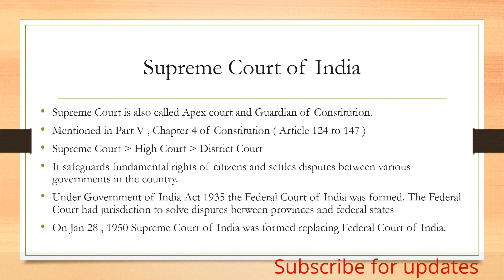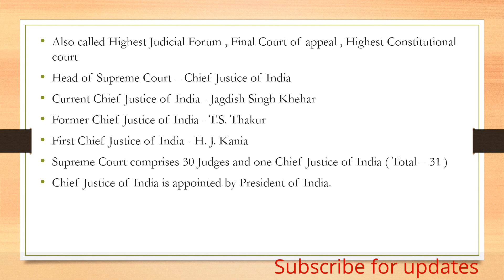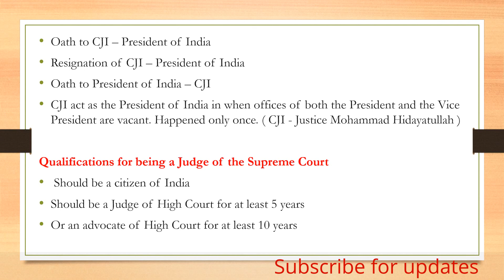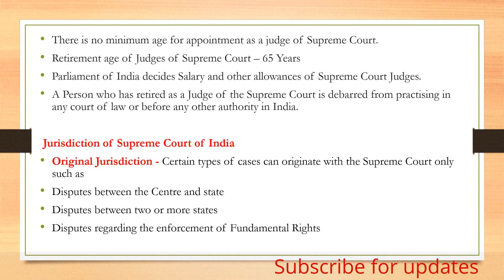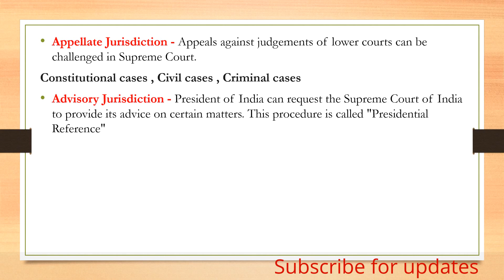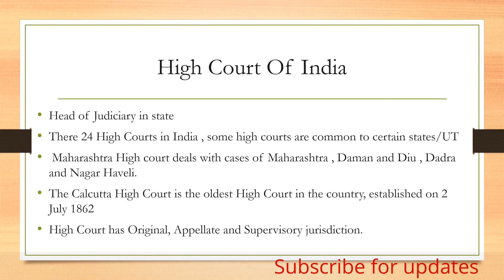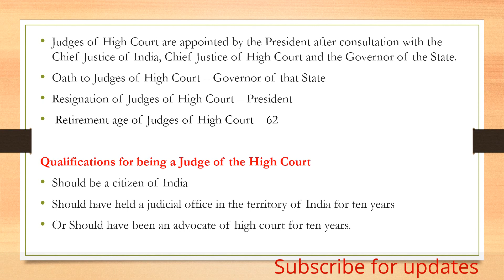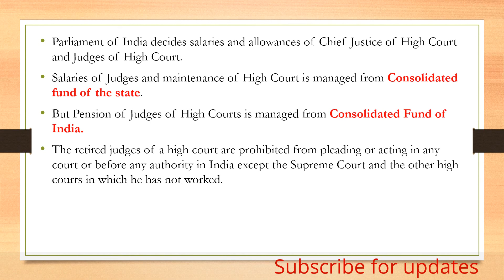GK for ssc cgl Supreme courts and High courts